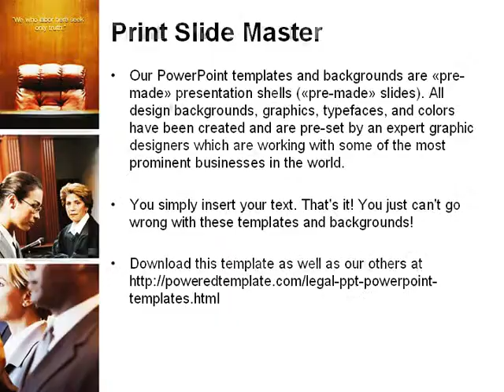Judge PowerPoint Template by PoweredTemplate.com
Judge PowerPoint Template for presentations.